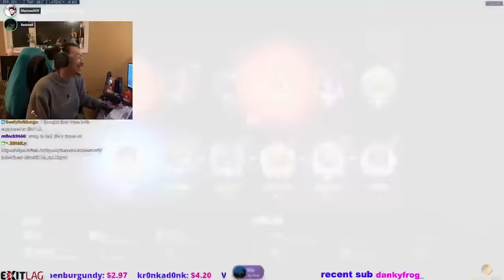TORBJORN Mains are ACTUALLY Insane...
Best of Silvoc God of Torbjorns!

0:00 - Intro
0:09 - Silvoc Torbjorn Montage